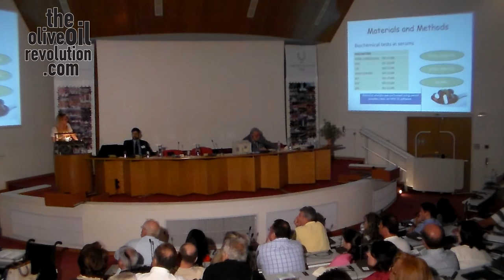Heart diseases & cholesterol: could olive consumption prevent them? - Dr. M.S. Katsarou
The first cause of death worldwide are cardiovascular diseases and mostly coronery artery diseases, mainly affected by cholesterol. The daily consumption of high phenolic extra-extra virgin olive oil is proved to help prevent those diseases and reduce their symptoms, as phenols have healthprotective benefits with anti-inflammatory, antioxidant, cardioprotective and neuroprotective action. Could also the consumption of olives affect the development and progression of heart diseases?  Do olives keep the heart healthy?

Dr. Martha - Spyridoula Katsarou , post-doc researcher at the National and Kapodistrian University of Athens, explains how olive consumption could affect cholesterol levels and reduce the risk of heart diseases.

Her research, in collaboration with Prof. Magiatis and Prof. Melliou laboratory, was based on Kalamata type olive in particular and on healthy volunteers. The HDL and LDL colesterol levels of the subjects during the research were significantly influenced by the consumption of 5 olives per day.

In her speech at the 3rd Conference of the Oleocanthal International Society, that took place on the 2nd and 3rd of June, 2016, at Ancient Olympia, Greece, Dr, Katsarou analyses:

1) Which are the main reasons cardiovascular diseases  - The role of cholesterol and lipidemic profile of the patient

2) The role of polyphenols in the prevention of heart diseases - EU health claim for hydroxytyrosol and tyrosol

3) The research on the lipidemic profile of healthy volunteers after the consumption of olives

4) The results - lower LDL cholesterol levels and higher HDL cholesterol levels

5) Olive consumption could reduce the risk of heart diseases

Dr. Katsarou points out that 30 types of olive fruits were analysed by the NMR method in Prof. Magiatis and Prof. Melliou laboratory and Kalamata type olives were found to have the higher phenolic content of hydroxytyrolol and tyrolol. 5 mg of hydroxytyrosol and its derivatives (e.g. oleuropein complex and tyrosol) contribute to the protection of blood lipids according to health claim No. 432/2012 of the European Union regulation.

Speaker 's mini CV

M.S Katsarou studied Biochemistry and Biotechnology in the University of Thessaly, and graduated in 2007.
She contacted her Ph.D thesis at the Technical University of Athens and defended her thesis entitled ‘The effect of enriched polyphenolic extract of pomegranate juice on human melanoma cells and p38α MAPK’ in 2012.
From 2014 she  is post-doc researcher at the National and Kapodistrian University of Athens, School of Health Science, Faculty of Pharmacy, Department of Pharmaceutical Technology as well as teaching Biochemistry and Pharmacogenetics in post graduate programme.
She is the treasurer of Greek Society of Pharmacogenomics and Personalised Diagnosis and Therapy since 2015.

Could a high quality food be also a medicine? Kalamata type olives seem to have cardioprotective benefits and confirm Hippocrates' famous quote "Let thy food be the medicine and thy medicine be the food".

Dr. Martha - Spyridoula Katsarou, University of Athens "The effect of Kalamata type olive consumption on lipidemic profile of healthy volunteers "

3rd Conference of the Oleocanthal International Society
Olympia Awards Health & Nutrition 2016